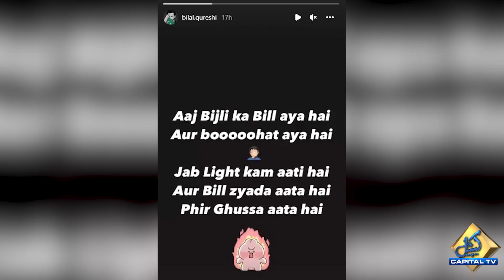Actor Bilal Qureshi Bijli Ka Bill Zyada Ane Par Barham Ho Gaye | Capital TV